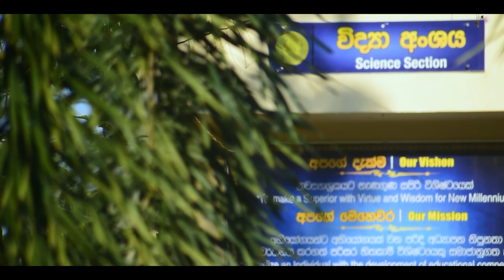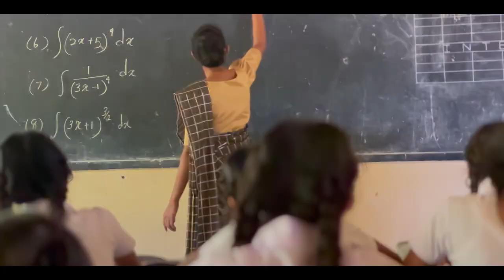SENTIO DE SCIENTIA '24 | Official Trailer | Dudley Senanayake Central College Tholangamuwa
Welcome to the captivating world of science! Join us on an extraordinary journey as we celebrate Science Day with Sentio De Scientia '24. 🌟

Get ready to embark on a voyage of discovery and innovation like never before. From unraveling the mysteries of the cosmos to exploring the wonders of the microscopic world, our students are at the forefront of scientific exploration.

In this trailer, witness the excitement, curiosity, and passion that drive us forward in our quest for knowledge. From captivating experiments to thought-provoking discussions, Science Day promises to be an unforgettable experience for all.

Join us as we ignite the flames of curiosity, inspire minds, and celebrate the power of science to transform our world.